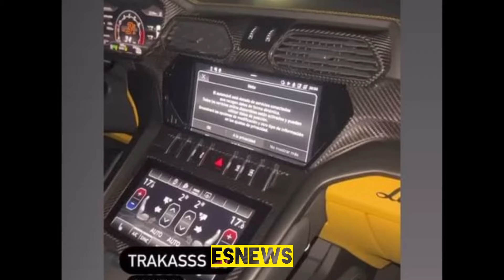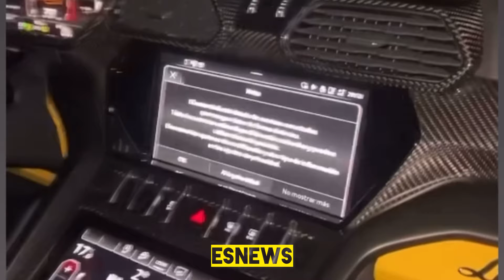Boxing rumours Canelo vs Jermall Charlo may happen in May